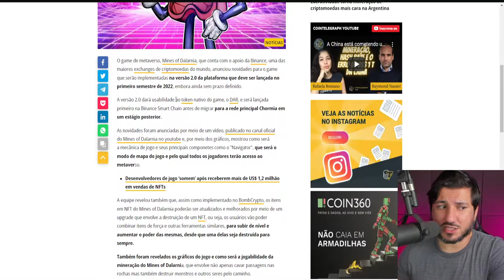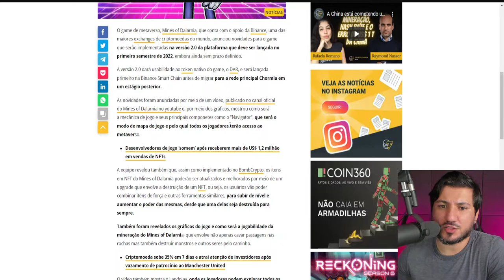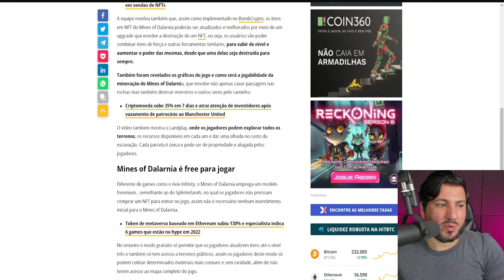MINES OF DALARNIA PODE VALORIZAR MUITO!!!!